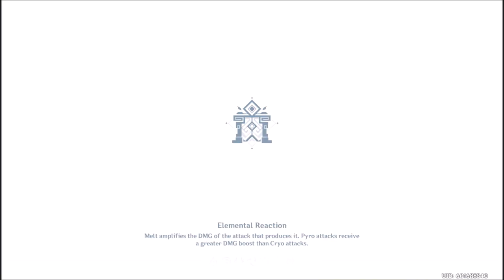Unlocking Hidden Palace of Zhou Formula Puzzle near Wuwang Hill and Qingce Village Genshin Impact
Follow the Seelie and light the torches to unlock the entrance to a domain in Wuwang Hill

New Merge Dragon Tag: CSSVBRBGJE Add me XD (July 2020)
Merge Magic Tag: HGRXURTGSX
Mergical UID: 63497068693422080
Mario Kart Tour: 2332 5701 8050

Currently Playing: Monster Hunter World
New Merge Dragon Videos every 2 weeks =)